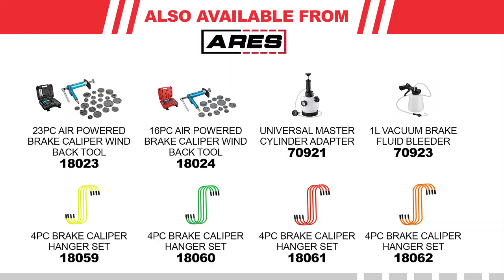ARES Tool 🧰 18023 – 23pc Brake Caliper Wind Back Tool Set – Pneumatic Design for Easy One-Person Use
🧰 One-Person Brake Caliper Piston Rewinding 🧰
The ARES 23-Piece Brake Caliper Wind Back Tool Set features a pneumatic compressor tool with 22 magnetic drive key disc adapters that allow you to quickly and easily rewind brake caliper pistons without an extra set of hands. The ergonomic compressor tool features a knurled swivel handle that turns both clockwise and counter-clockwise for use with left and right threaded pistons, so you'll be able to use it with a wide variety of applications. Thanks to the convenient carrying case and permanently etched adapter labels, you'll always know you have the right size for the job.

Questions or comments? Please leave them below!

Learn more about ARES Tool:
ARES is a family-owned hand tool brand. Our tools are strong and true to their fundamental purpose, proud partner of the ASPCA.

For this and more ARES products, visit our Amazon Store linked below, or arestool.com!